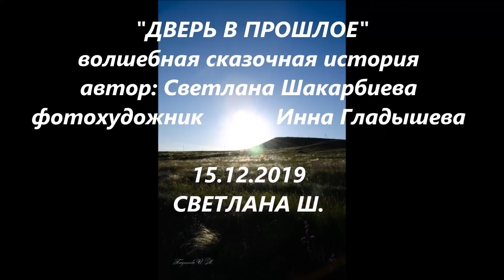Сказка "ДВЕРЬ В ПРОШЛОЕ". 15 12 2019 СВЕТЛАНА Ш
Фоном для текста к сказочной истории "Дверь в прошлое" служат фотографии фотохудожника Инны Гладышевой, с работами которой можно познакомиться в Инстаграм: photoigladysheva.